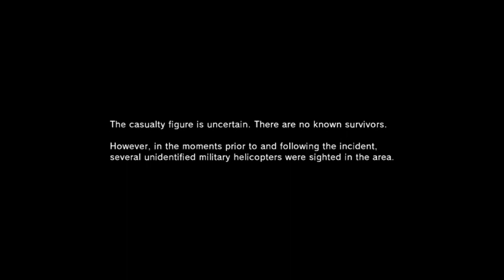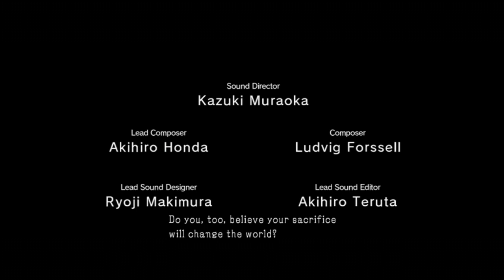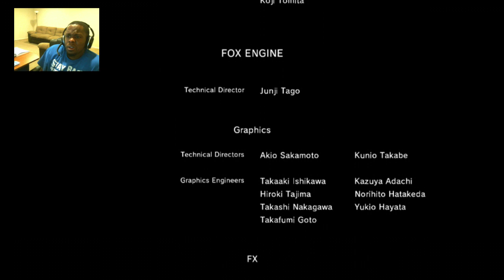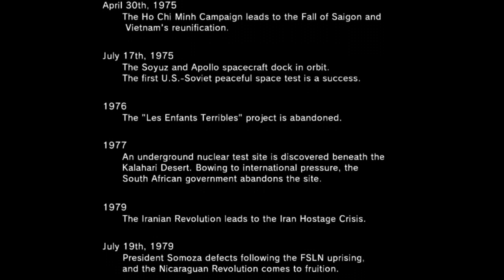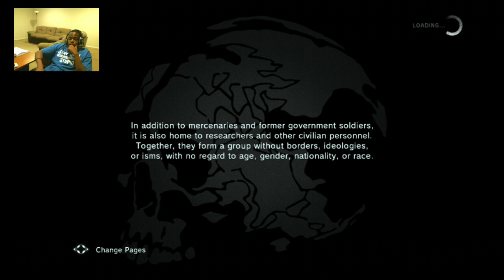Metal Gear Solid 5 Gameplay Walkthrough Part 5 | Metal Gear Solid V Ground Zeroes Gameplay